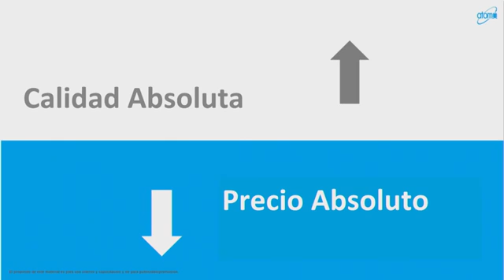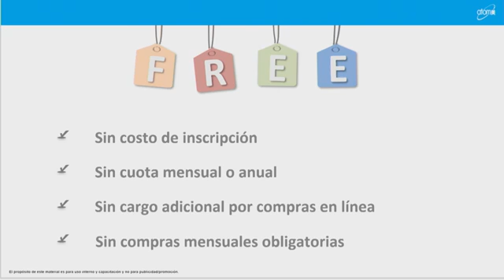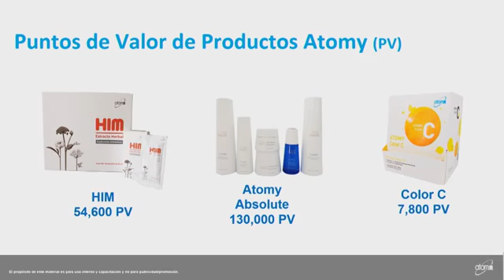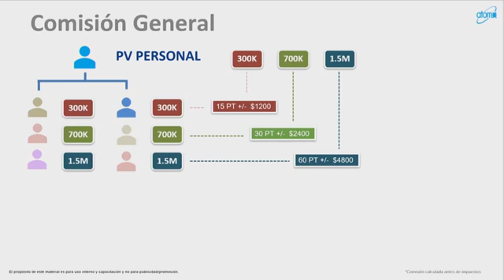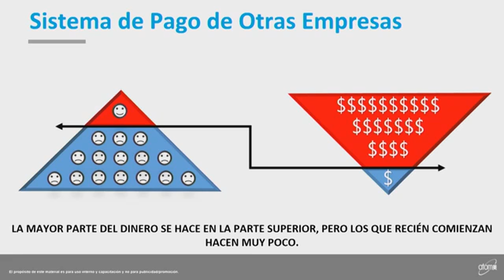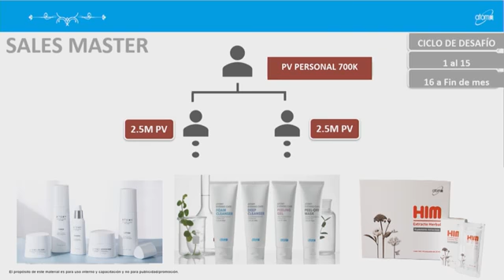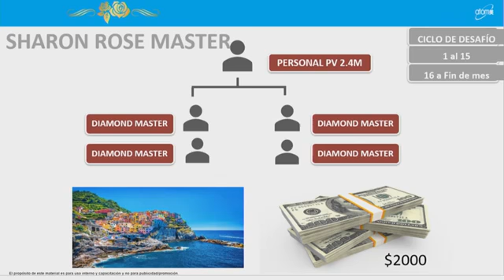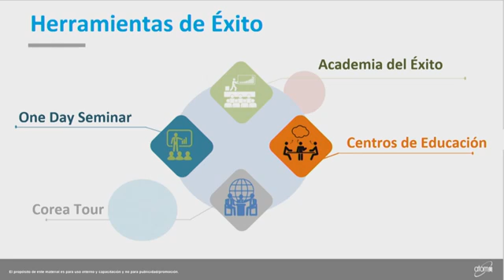Plan de Atomy Compensación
Welcome to Atomy Global 21 Century! From health supplements and personal care products to premium cosmetics made from 100% natural herbal ingredients, ATOMY provides "Top" and "Highest" quality products at the "Lowest" and "Affordable" prices, with patents all over the world.
Interesting in making extra money? Ready to sign up? Allow us the privildge to add you as a member to this growing business and show you how easy it is to be a part of a healthy, growing lifestyle.